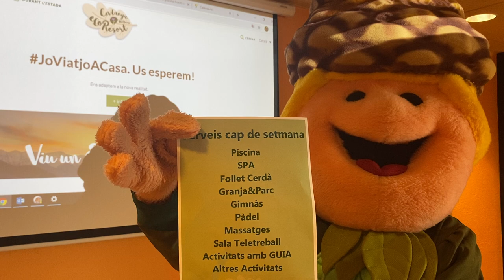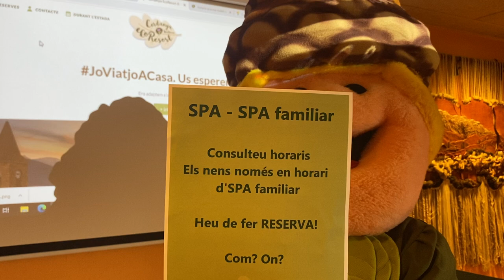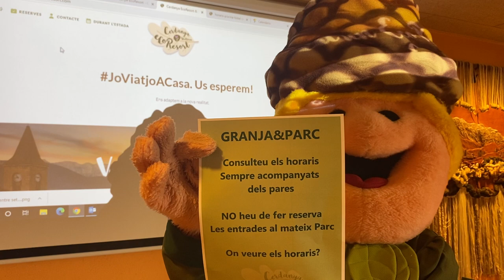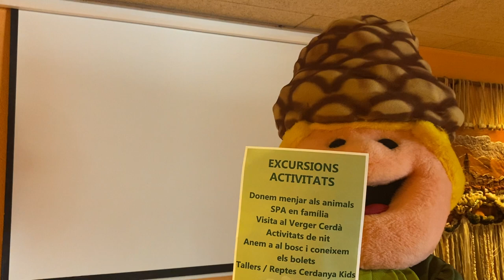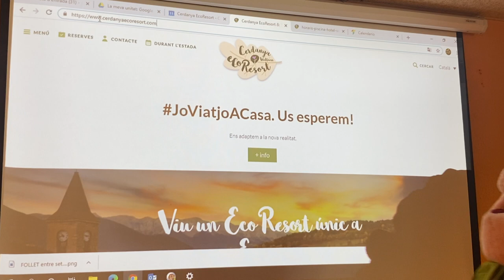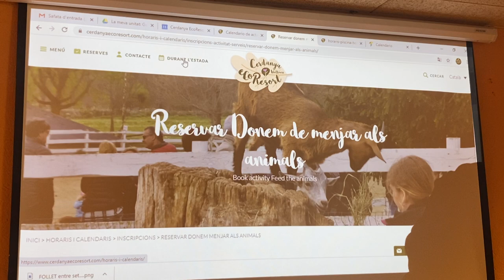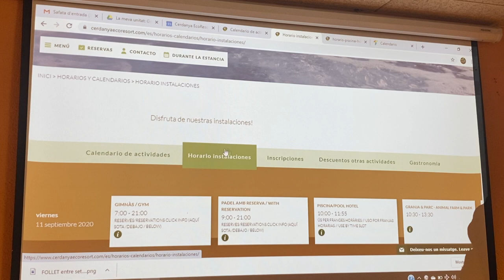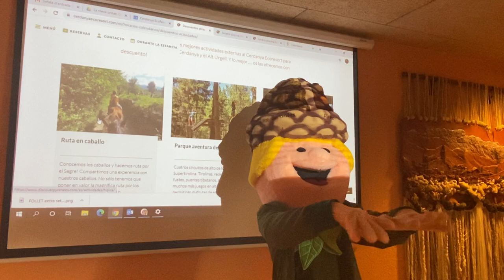Cómo reservar actividades en FIN DE SEMANA en el Cerdanya EcoResort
Qué actividades estan disponibles en el Cerdanya Ecoresort y cómo se reservan?

Cerdanya Ecoresort | Prulllans | Pirineus